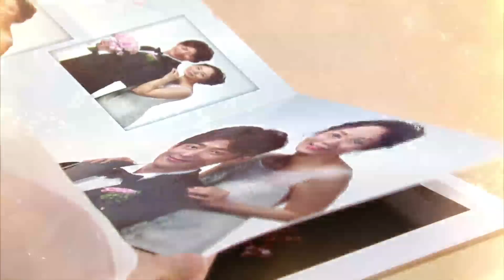150708 오늘부터사랑해 67회 예고 ㅣ KBS방송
월-금 7시 50분 KBS2TV  방송
대실의 결혼으로 화기애애한 동락당 식구들과 달리, 미자는 세령과 함께 살며 사사건건 부딪히고 한편, 승혜는 도진과 둘만의 데이트를 즐기다, 술에 취해 도진을 찾아온 세령과 마주치는데...